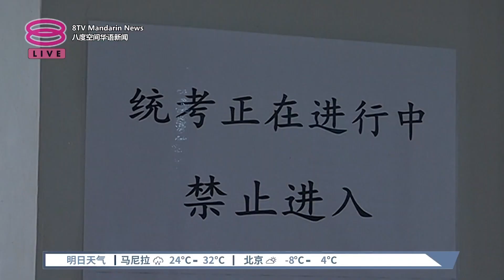黄家和与董教总首次会面 共商统考在内华教课题【2024.01.08 八度空间华语新闻】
【黄家和与董教总首次会面  共商统考在内华教课题】
新科副教长会晤董教总，陈大锦促尽速承认统考、完成华社共同使命。

【记者】张康祺【实习记者】叶子祺
【今日主播】张傲斌 & 洪美玲